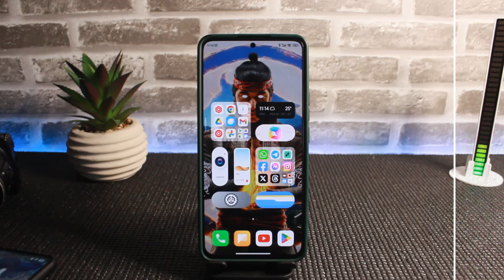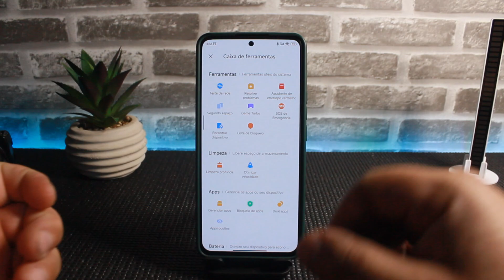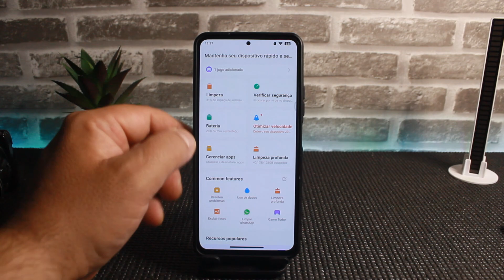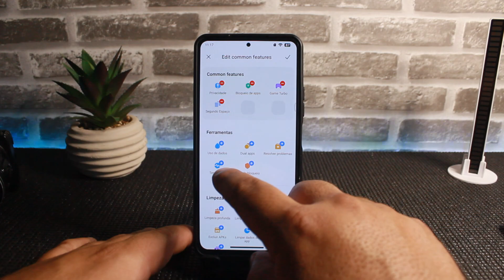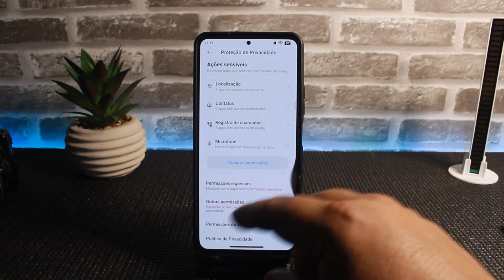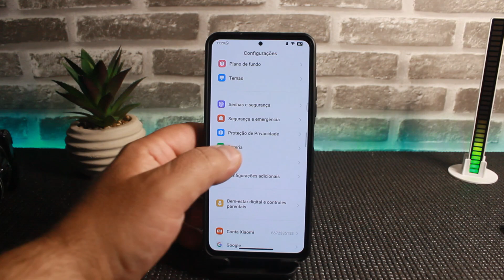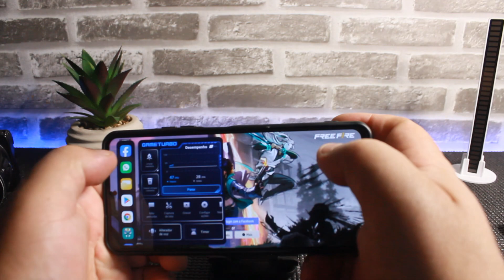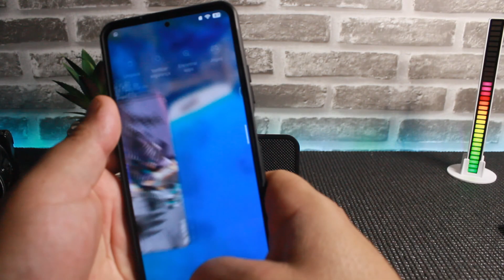NOVO APP DE SEGURANÇA DO ANDROID 14 NO SEU XIAOMI GLOBAL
PEGUE TODAS AS INFORMAÇÕES DO VÍDEO ANTES DE SAIR FAZENDO QUALQUER COISA, O CANAL CJ PORTO TECH NÃO SE RESPONSABILIZA POR DANOS CAUSADOS NO SEU APARELHO, O VÍDEO É DEMONSTRATIVO, FAÇAM O PROCEDIMENTO POR SUA CONTA E RISCO OK.